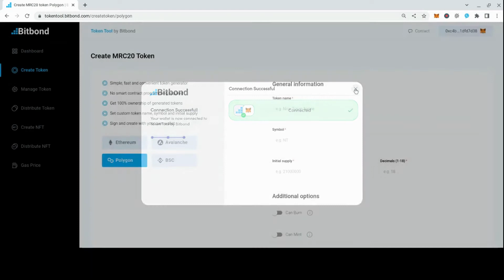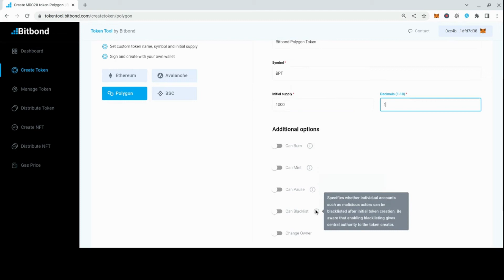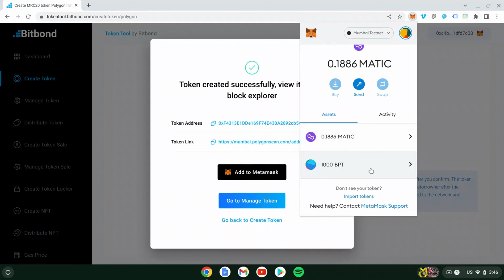How-to Create an MRC20 Token on Polygon PoS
Token Tool by Bitbond is a web3 platform enabling users to effortlessly Create MRC20 Tokens in just a few clicks.

To Create MRC20 Token on Polygon

First, go to tokentool.bitbond.com and click on “create token” in the menu.

Then, select the network on which you wish to issue the tokens.

Now connect your wallet by clicking on “connect wallet” at the top right.

Make sure that you are connected to the same network in your wallet

Start by filling in the required information such as “Token Name”, “Symbol”, ”Initial Supply”, and “Decimals”

You can then select additional features enabling modifications to the token after creation.

Features include:
- Can Burn - Enables token burning after initial token creation to decrease supply.

- Can Mint - Enables additional token minting after initial token creation to increase supply.

- Can Pause - Specifies whether your token and all associated operations can be halted and resumed whenever needed. This can be useful in case of a vulnerability or a malicious attack. Be aware that enabling pausing gives central authority to the token creator.

- Can Blacklist - Specifies whether individual accounts such as malicious actors can be blacklisted after initial token creation. Be aware that enabling blacklisting gives central authority to the token creator.

- Change Owner - Allows you to change ownership of tokens

Once complete, proceed to clicking on “create token” button at the bottom

A pop-up window of your wallet will appear to confirm the transaction and pay fees

Confirm the payment in your wallet after reviewing the information accordingly

After completion, a confirmation in your wallet and on the token tool interface displaying the Token address and Token Link will appear

Tokens are now created and automatically deployed to the network. It can take a few minutes until it appears in the block explorer.